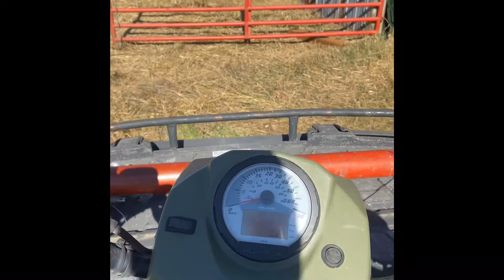First sourdough loaf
Cheeky the sourdough starters gets transformed for the first time into a loaf of bread. As well as getting the new little man we bought at auction yesterday in his quarantine stall. Which of course I had to build first. It feels good to have a ram in the barn again.